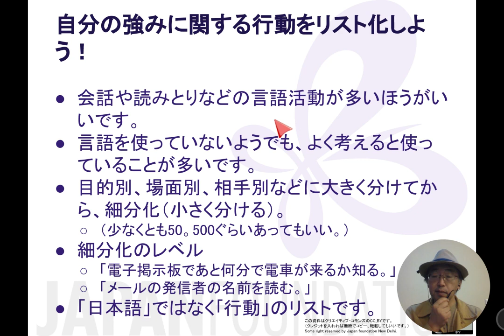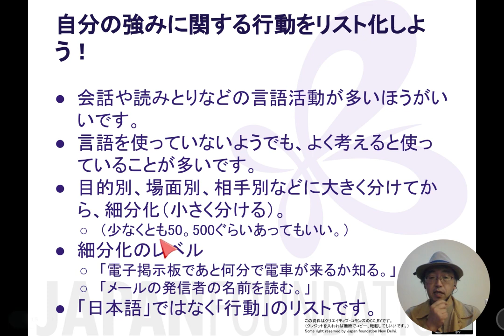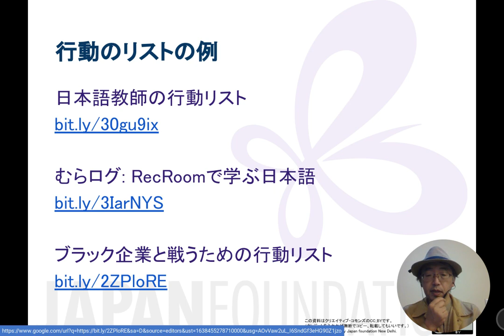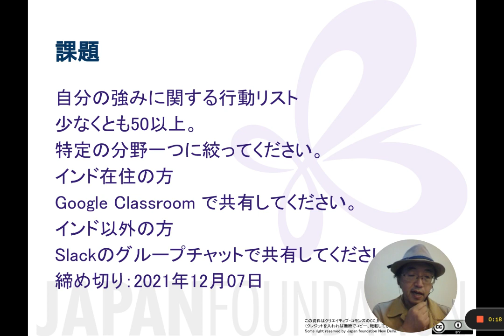04 自分の強みに関する行動をリスト化しよう